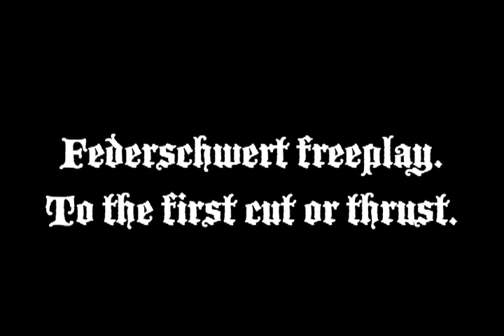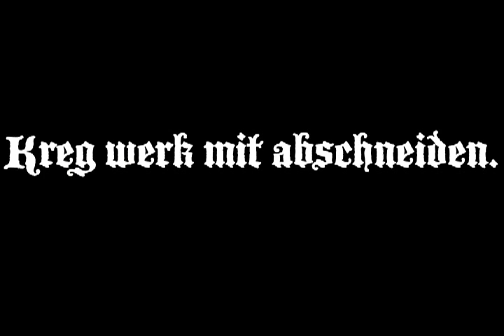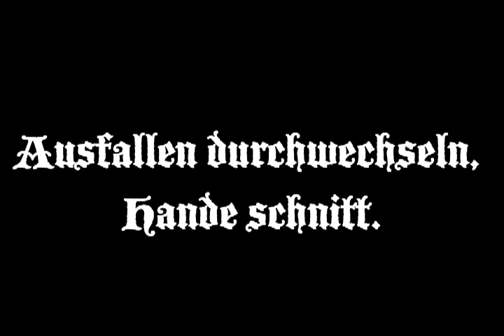German Longsword freeplay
German Longsword freeplay to the first cut or thrust using federschwerts.